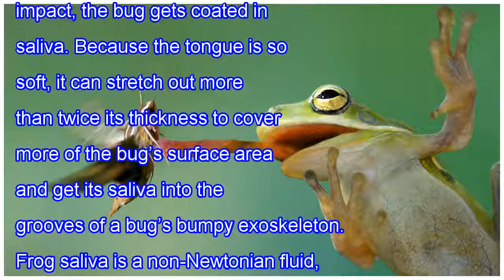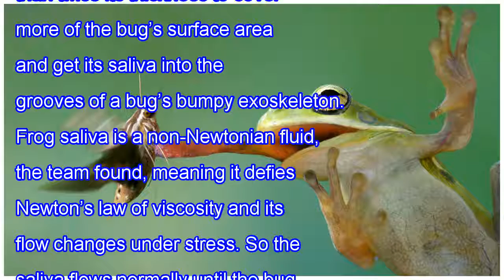Watch: a frog’s tongue is an ultrasoft shock absorber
The sticky, elastic tongues of amphibians have fascinated researchers for decades—the first study of frog and toad tongues was done in 1849. However, the underlying physics of this adhesive feat remained unclear. Previous studies compared frog tongues to scotch tape, but that’s not the full picture,...